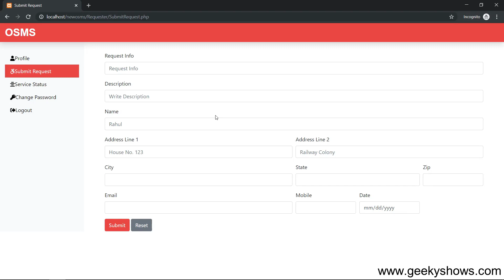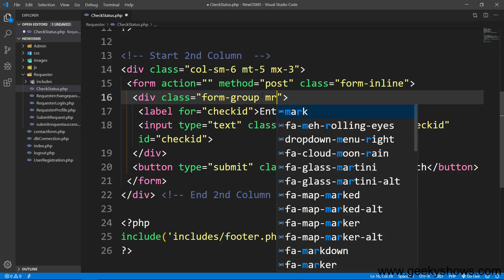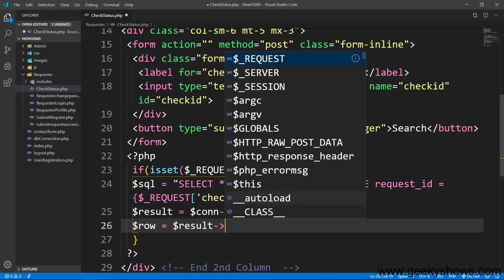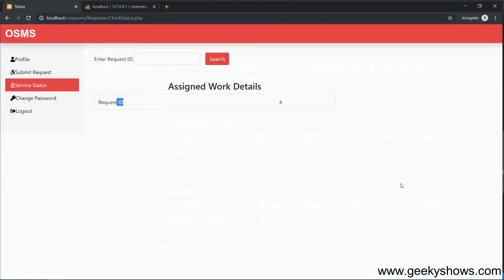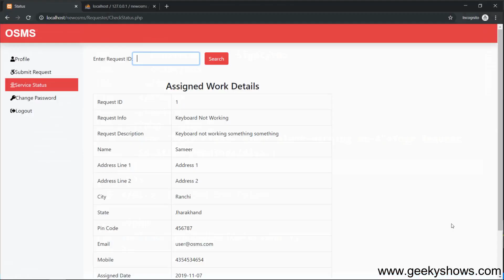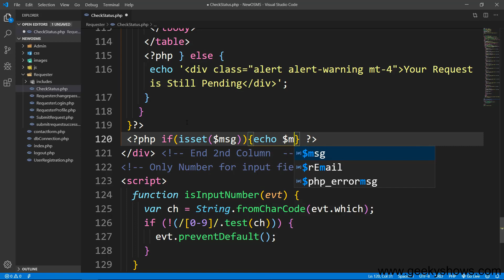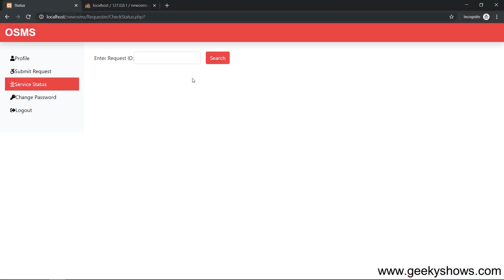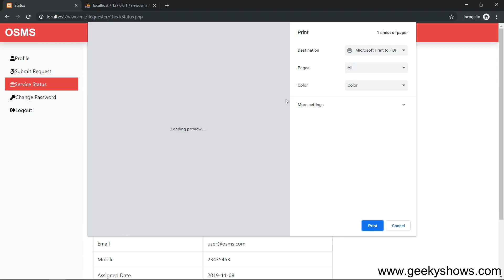Check Service Status of Online Service Management System PHP MySQL Project (Hindi)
Check Service Status of Online Service Management System PHP MySQL Project